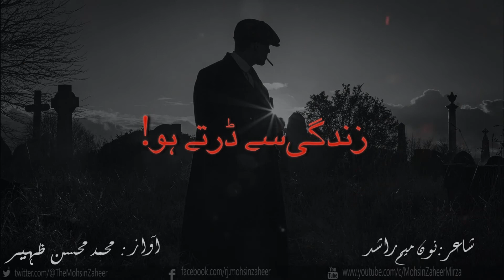Zindagi Se Dartay Ho..?? | Poetry By N.M Rashid | Voice M. Mohsin Zaheer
ﺯﻧﺪﮔﯽ ﺳﮯ ﮈﺭﺗﮯ ﮨﻮ؟
ﺯﻧﺪﮔﯽ ﺗﻮ ﺗﻢ ﺑﮭﯽ ﮨﻮ، ﺯﻧﺪﮔﯽ ﺗﻮ ﮨﻢ
ﺑﮭﯽ ﮨﯿﮟ!
ﺁﺩﻣﯽ ﺳﮯ ﮈﺭﺗﮯ ﮨﻮ؟
ﺁﺩﻣﯽ ﺗﻮ ﺗﻢ ﺑﮭﯽ ﮨﻮ، ﺁﺩﻣﯽ ﺗﻮ ﮨﻢ ﺑﮭﯽ
ﮨﯿﮟ!
ﺁﺩﻣﯽ ﺯﺑﺎﮞ ﺑﮭﯽ ﮨﮯ، ﺁﺩﻣﯽ ﺑﯿﺎﮞ ﺑﮭﯽ
ﮨﮯ،
ﺍﺱ ﺳﮯ ﺗﻢ ﻧﮩﯿﮟ ﮈﺭﺗﮯ!
ﺣﺮﻑ ﺍﻭﺭ ﻣﻌﻨﯽ ﮐﮯ ﺭﺷﺘﮧ ﮨﺎﺋﮯ ﺁﮨﻦ
ﺳﮯ، ﺁﺩﻣﯽ ﮬﮯ ﻭﺍﺑﺴﺘﮧ
ﺁﺩﻣﯽ ﮐﮯ ﺩﺍﻣﻦ ﺳﮯ ﺯﻧﺪﮔﯽ ﮨﮯ
ﻭﺍﺑﺴﺘﮧ
“ﺍﻥ ﮐﮩﯽ” ﺳﮯ ﮈﺭﺗﮯ ﮨﻮ
ﺟﻮ ﺍﺑﮭﯽ ﻧﮩﯿﮟ ﺁﺋﯽ، ﺍﺱ ﮔﮭﮍﯼ ﺳﮯ
ﮈﺭﺗﮯ ﮨﻮ
ﺍﺱ ﮔﮭﮍﯼ ﮐﯽ ﺁﻣﺪ ﮐﯽ ﺁﮔﮩﯽ ﺳﮯ ﮈﺭﺗﮯ
ﮨﻮ!
ﭘﮩﻠﮯ ﺑﮭﯽ ﺗﻮ ﮔﺰﺭﮮ ﮨﯿﮟ،
ﺩﻭﺭ ﻧﺎﺭﺳﺎﺋﯽ ﮐﮯ، “ﺑﮯ ﺭﯾﺎ”
ﺧﺪﺍﺋﯽ ﮐﮯ
ﭘﮭﺮ ﺑﮭﯽ ﯾﮧ ﺳﻤﺠﮭﺘﮯ ﮨﻮ، ﮨﯿﭻ ﺁﺭﺯﻭ
ﻣﻨﺪﯼ
ﯾﮧ ﺷﺐ ﺯﺑﺎﮞ ﺑﻨﺪﯼ، ﮨﮯ ﺭﮦ ِﺧﺪﺍﻭﻧﺪﯼ!
ﺗﻢ ﻣﮕﺮ ﯾﮧ ﮐﯿﺎ ﺟﺎﻧﻮ،
ﻟﺐ ﺍﮔﺮ ﻧﮩﯿﮟ ﮨﻠﺘﮯ، ﮨﺎﺗﮫ ﺟﺎﮒ ﺍﭨﮭﺘﮯ
ﮨﯿﮟ
ﮨﺎﺗﮫ ﺟﺎﮒ ﺍﭨﮭﺘﮯ ﮨﯿﮟ، ﺭﺍﮦ ﮐﺎ ﻧﺸﺎﮞ ﺑﻦ
ﮐﺮ
ﻧﻮﺭ ﮐﯽ ﺯﺑﺎﮞ ﺑﻦ ﮐﺮ
ﮨﺎﺗﮫ ﺑﻮﻝ ﺍﭨﮭﺘﮯ ﮨﯿﮟ، ﺻﺒﺢ ﮐﯽ ﺍﺫﺍﮞ
ﺑﻦ ﮐﺮ
ﺭﻭﺷﻨﯽ ﺳﮯ ﮈﺭﺗﮯ ﮨﻮ؟
ﺭﻭﺷﻨﯽ ﺗﻮ ﺗﻢ ﺑﮭﯽ ﮨﻮ، ﺭﻭﺷﻨﯽ ﺗﻮ ﮨﻢ
ﺑﮭﯽ ﮨﯿﮟ،
ﺷﮩﺮ ﮐﯽ ﻓﺼﯿﻠﻮﮞ ﭘﺮ
ﺩﯾﻮ ﮐﺎ ﺟﻮ ﺳﺎﯾﮧ ﺗﮭﺎ ﭘﺎﮎ ﮨﻮ ﮔﯿﺎ ﺁﺧﺮ
ﺭﺍﺕ ﮐﺎ ﻟﺒﺎﺩﮦ ﺑﮭﯽ
ﭼﺎﮎ ﮨﻮ ﮔﯿﺎ ﺁﺧﺮ، ﺧﺎﮎ ﮨﻮ ﮔﯿﺎ ﺁﺧﺮ
ﺍﮊﺩﮨﺎﻡ ِﺍﻧﺴﺎﮞ ﺳﮯ ﻓﺮﺩ ﮐﯽ ﻧﻮﺍ ﺁﺋﯽ
ﺫﺍﺕ ﮐﯽ ﺻﺪﺍ ﺁﺋﯽ
ﺭﺍﮦِ ﺷﻮﻕ ﻣﯿﮟ ﺟﯿﺴﮯ، ﺭﺍﮨﺮﻭ ﮐﺎ ﺧﻮﮞ
ﻟﭙﮑﮯ
ﺍﮎ ﻧﯿﺎ ﺟﻨﻮﮞ ﻟﭙﮑﮯ!
ﺁﺩﻣﯽ ﭼﮭﻠﮏ ﺍﭨّﮭﮯ
ﺁﺩﻣﯽ ﮨﻨﺴﮯ ﺩﯾﮑﮭﻮ، ﺷﮩﺮ ﭘﮭﺮ ﺑﺴﮯ
ﺩﯾﮑﮭﻮ
ﺗﻢ ﺍﺑﮭﯽ ﺳﮯ ﮈﺭﺗﮯ ﮨﻮ؟

zindagī se Darte ho!

zindagī to tum bhī ho zindagī to ham bhī haiñ!

aadmī se Darte ho?

aadmī to tum bhī ho aadmī to ham bhī haiñ

aadmī zabāñ bhī hai aadmī bayāñ bhī hai

us se tum nahīñ Darte!

harf aur ma.anī ke rishta-hā-e-āhan se aadmī hai vābasta

aadmī ke dāman se zindagī hai vābasta

''an-kahī'' se Darte ho

jo abhī nahīñ aa.ī us ghaḌī se Darte ho

us ghaḌī kī aamad kī āgahī se Darte ho

pahle bhī to guzre haiñ

daur nā-rasā.ī ke ''be-riyā'' ḳhudā.ī ke

phir bhī ye samajhte ho hech ārzū-mandī

ye shab-e-zabāñ-bandī hai rah-e-ḳhudā-vandī

tum magar ye kyā jaano

lab agar nahīñ hilte haath jaag uThte haiñ

haath jaag uThte haiñ raah kā nishāñ ban kar

nuur kī zabāñ ban kar

haath bol uThte haiñ sub.h kī azaañ ban kar

raushnī se Darte ho

raushnī to tum bhī ho raushnī to ham bhī haiñ

shahr kī fasīloñ par

dev kā jo saaya thā paak ho gayā āḳhir

raat kā libāda bhī

chaak ho gayā āḳhir ḳhaak ho gayā āḳhir

izhdihām-e-insāñ se fard kī navā aa.ī

zaat kī sadā aa.ī

rāh-e-shauq meñ jaise rāh-rau kā ḳhuuñ lapke

ik nayā junūñ lapke

aadmī chhalak uTThe

aadmī hañse dekho shahr phir base dekho

tum abhī se Darte ho?

haañ abhī to tum bhī ho

haañ abhī to ham bhī haiñ